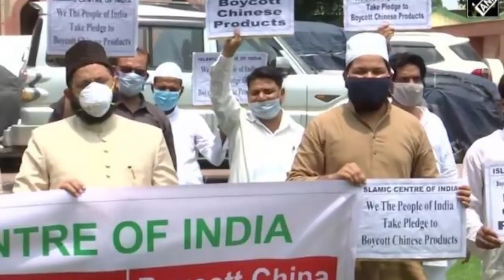Siasat ki khabrein 20th June 2020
Shah to hold meeting with Delhi LG, CM on COVID-19 situation
HC surprised as Hyderabad cops used Lathis to check corona virus